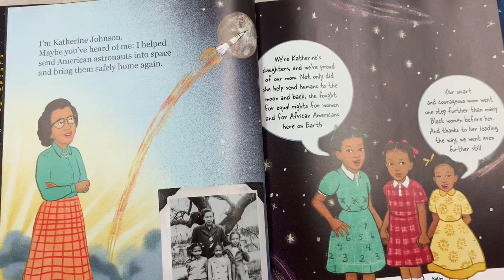January 26, 2023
Mystery Reader #4 2023